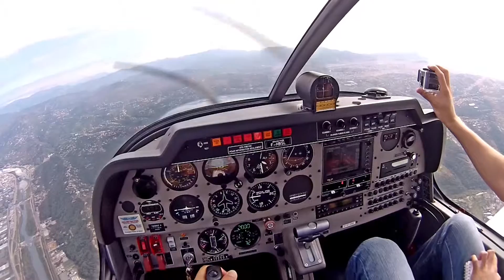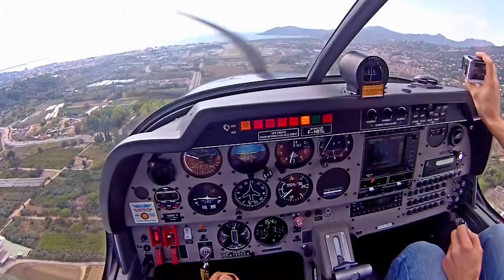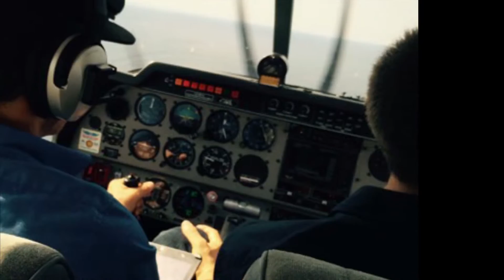Vol sur Monaco avec X & X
Vol de découverte du DR400, et de Monaco by air, pour mes amies.